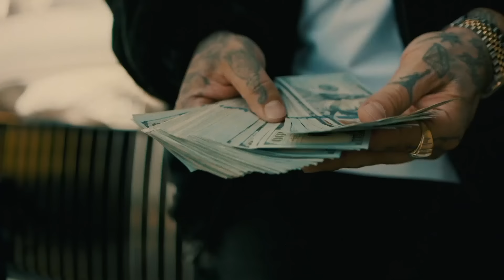Hi-Tone & Steelz - Hashtag (Official Video)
From the album "MOOD". Out now!